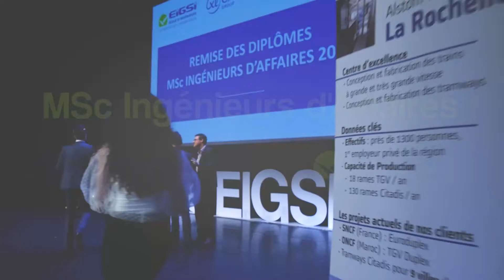MSc Ingénieurs D'affaires - 15 ans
Remise des diplômes à la 15ème promotion du MSc Ingénieur d'Affaires EIGSI LA ROCHELLE - EXCELIA